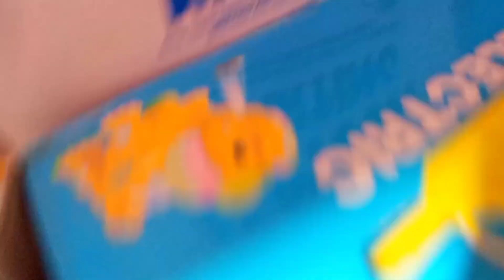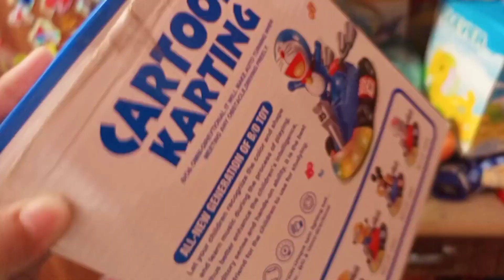Sona Gaga aur Sam ne kya doraemon toy se play😀|toy car charge nahi hai😭